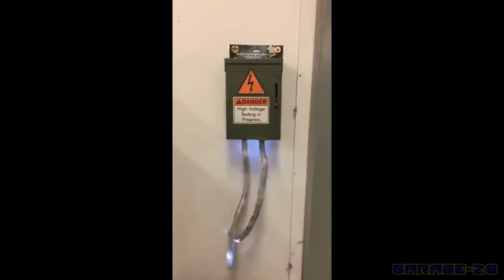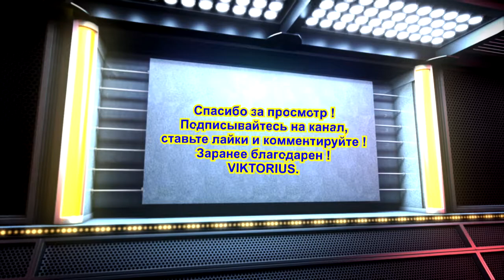ЛЮДИ-НЕЛЮДИ № 1. Приколы, нарезки, гифки, видосы. смех коуб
038 ЛЮДИ-НЕЛЮДИ № 1. Приколы, нарезки, гифки, видосы. смех коуб

Вторая проба приколов.
Музыка ппц плохо подобрана, но оставлю как есть.